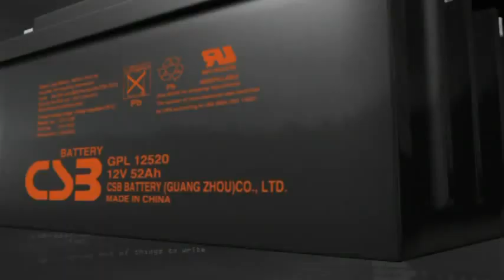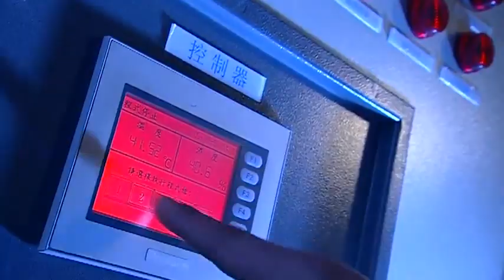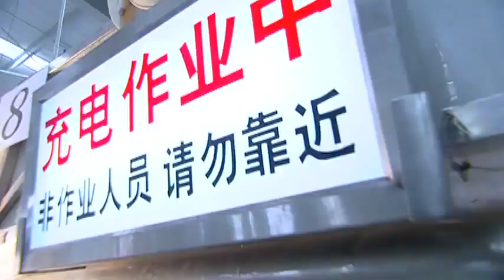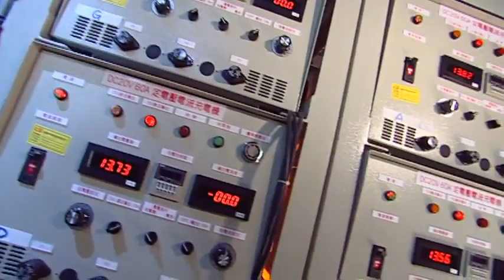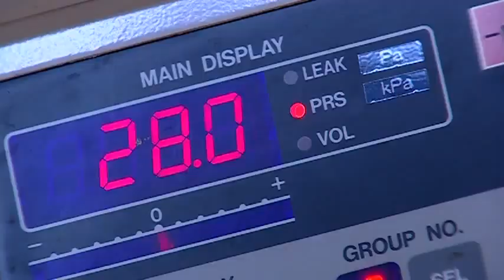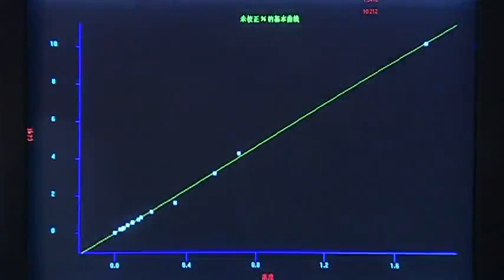Presentación CSB Battery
La batería de Plomo-Ácido con Válvula Reguladora (VRLA) de CSB es una batería de respaldo usado en equipos portátiles y equipos de automatización de oficinas y fábricas.  La batería también funciona conjuntamente con celdas solares para incorporar un sistema de fuente de energía descentralizada.
La batería VRLA de CSB es pequeña y liviana y de alto rendimiento haciendo que sea económico para usar.  Además de estas ventajas, la construcción sellada elimina la necesidad de llenar la batería con agua.
Este manual describe la construcción, fundamentos técnicos, características y método de carga para las baterías VRLA de CSB para garantizar una operación apropiada.